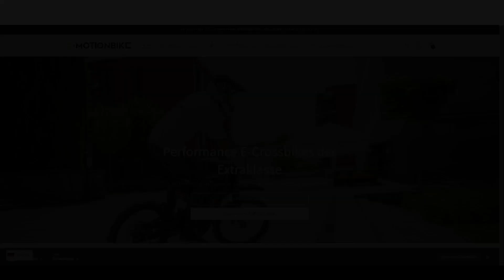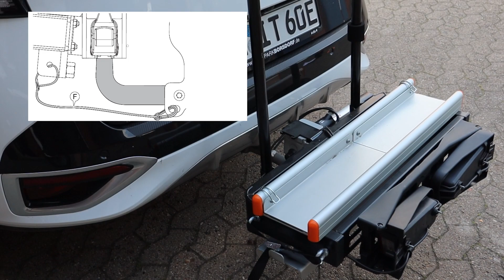Wie du den Zweiradträger für die SURRON Light Bee / Ultra Bee anbaust (TowCar)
Wie du den TowCar Zweiradträger an deinem Auto befestigst und ob du hiermit auch die Ultra Bee transportieren kannst, erfährst du in diesem Video!

Wusstest du bereits❓
E-MOTIONBIKE ist spezialisiert den Umbau deiner neuen Light Bee, Ultra Bee und Storm Bee. Ob ergnomische Anpassungen, Maximierung der Performance oder mehr Style. Mit über 300 Produkten in unserem Shop können wir so ziemlich alles realisieren. Also - auf was wartest du noch?

E-MOTIONBIKE.DE ist dein Fachhändler rund um die Marke SUR-RON. Von "A" wie Aufkleber bis "Z" wie Zahnräder bekommst du alles was dein Herz höher schlagen lässt.